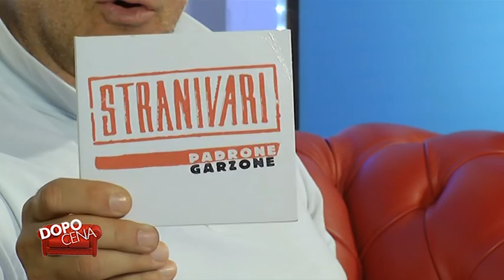Dopo Cena - StraniVari